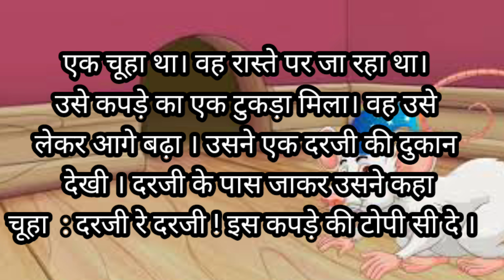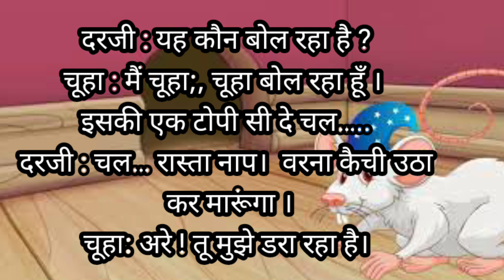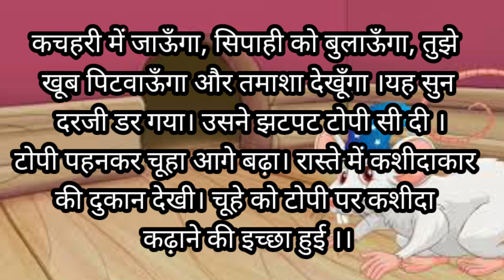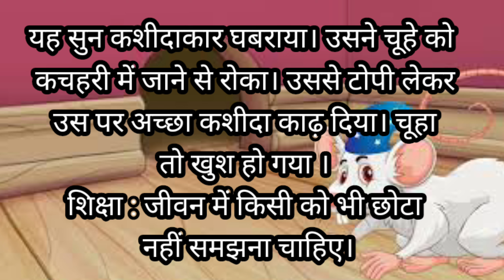चूहे की टोपी । पंचतंत्र की कहानी। chuhe ki topi।Bedtime Stories।Moral Stories।Cartoon Stories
चूहे की टोपी
चूहे की धमकी
नन्हा चतुर चूहा
पंचतंत्र की कहानी
चतुर चूहा
चूहा और दर्जी
Clever Mouse
BedtimeStories
MoralStories
Cartoon Stories

हैलो बच्चों,
हमें यकीन है कि आपको यह Bedtime कहानी पसंद आएगी।
 We are sure that you will love this bedtime story.
Best Collection of Hindi Stories | Panchatantra Kahaniya | Hindi Kahani । tapka ka dar| hindistory| moralstory

Panchtantra
Moral stories
Indian fables
Ancient tales
Panchatantra stories
Wisdom stories
Animal tales
Children's stories

✿ Story : Panchatantra Kahaniya
✿ कहानी - पंचतंत्र कहानियाँ

@Panchtantra Stories
@Ancient Tales Hub
@Classic Fables Channel
@Wisdom of Panchtantra
@Timeless Indian Stories
@Fables and Wisdom
@Panchatantra Legends
@Mythical Tales Network
@Children’s Fables Library
@Traditional Story Time